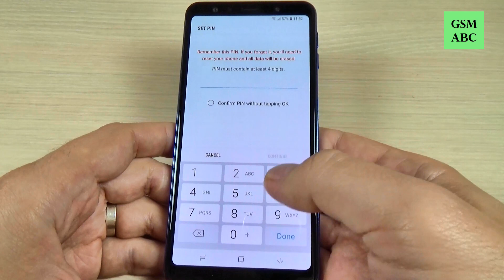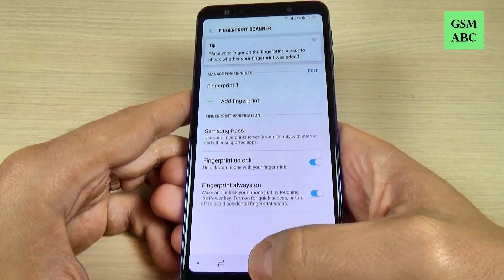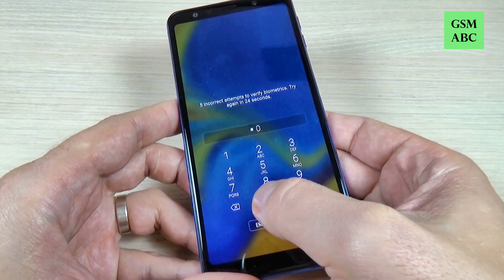Samsung Galaxy A7 (2018) - Fingerprint Sensor (How to Setup & Test)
In this video tutorial I'll show you how to setup your fingerprint sensor on Samsung Galaxy A7 (2018) A750FN (Android 8.0)